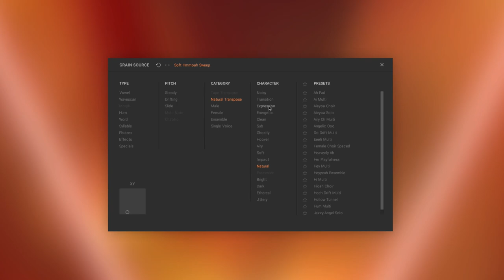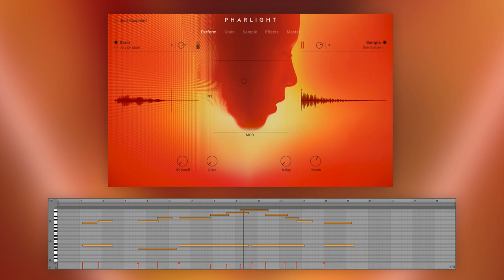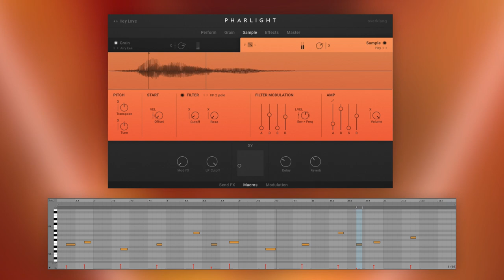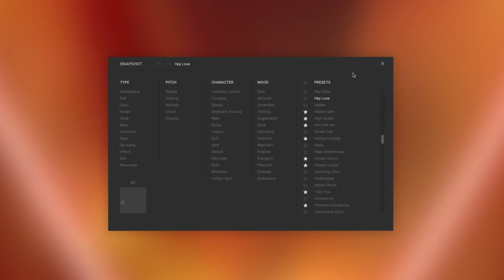PHARLIGHT Walkthrough | Native Instruments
Take a closer look at how PHARLIGHT works to create granular textures, leads, pads, and atmospheres with a human vocal timbre. Explore the instrument's extensive sound palette, and get an idea of how different aspects of its unique character can be used across a huge range of genres and styles.

PHARLIGHT is a voice-based granular instrument for creating unique, melodic timbres, textures, leads, and pads – for artists, sound designers, composers, and musicians. Its sample library is the result of extensive research into human vocal sounds that produce idiosyncratic timbres when paired with its powerful granular engine.